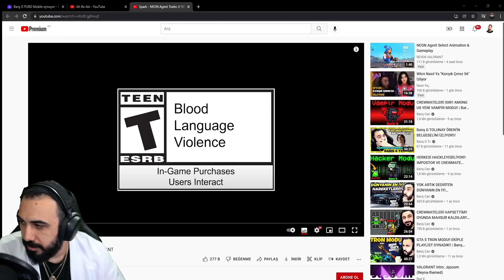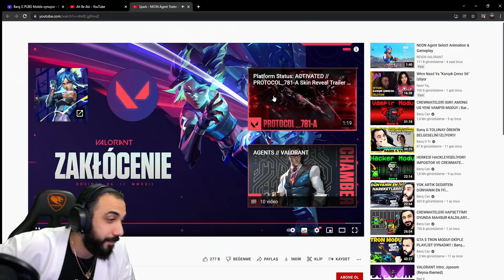Barış G VALORANT'IN YENİ AJANI NEON'U İNCELİYOR!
Barış G VALORANT YENİ AJANI NEON'U İNCELİYOR!